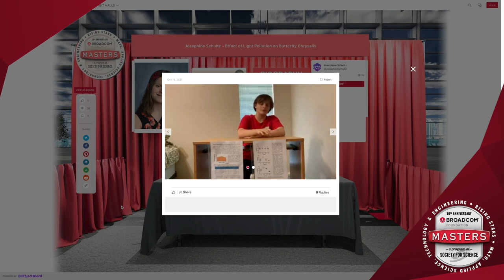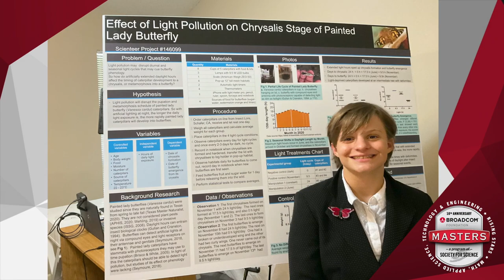Josephine E. Schultz, winner of the Marconi/Samueli Award for Innovation (Broadcom MASTERS 2021)